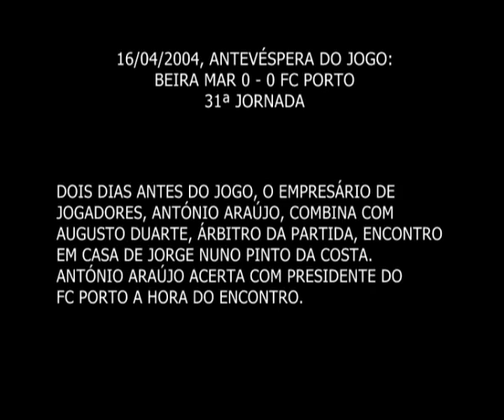BEIRAMAR X PORTO 1 - Escutas Pinto da Costa